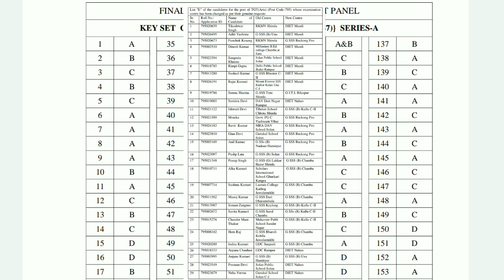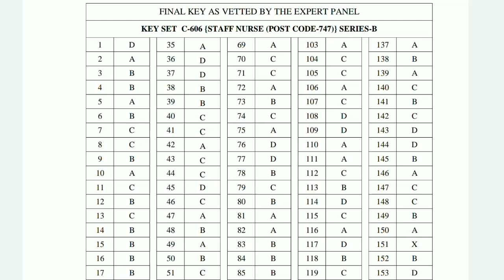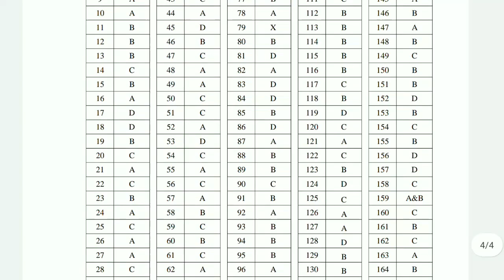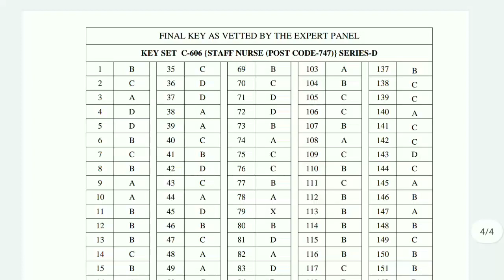HPSSC Hamirpur Staff Nurse Final AnswerKey TGT Arts Exam Centre Change Notification